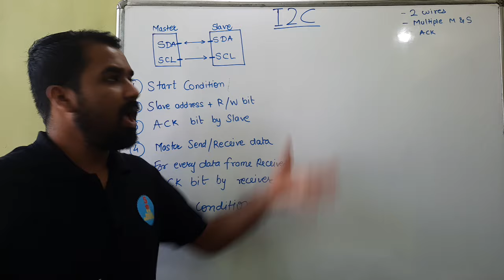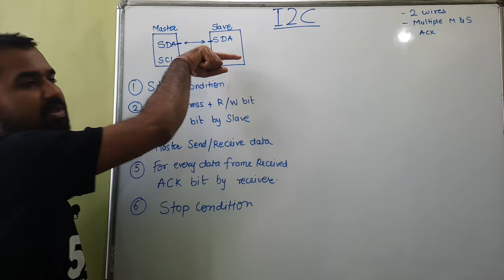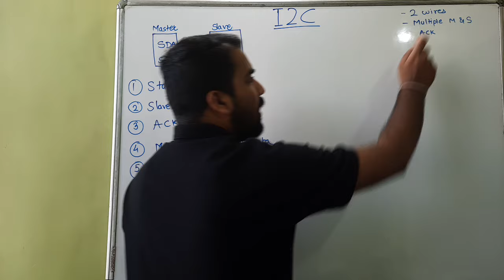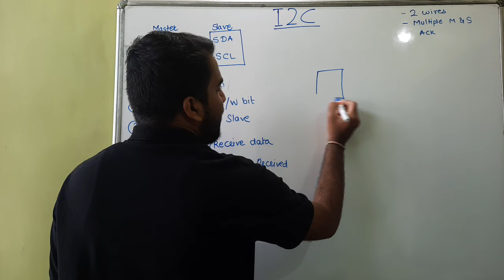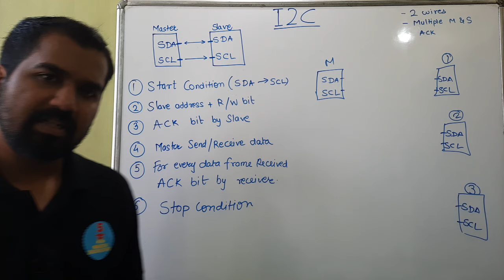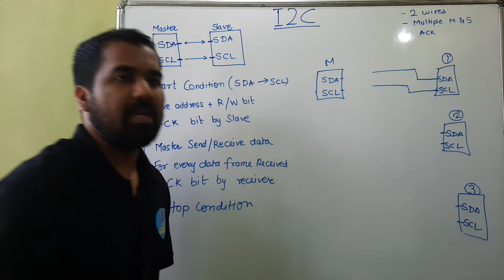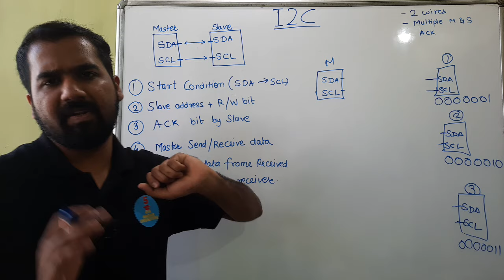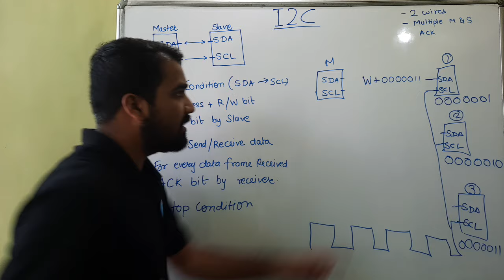Inter-Integrated Circuit (I2C) Part-1 Explained in Hindi l Embedded And Real time Operating System